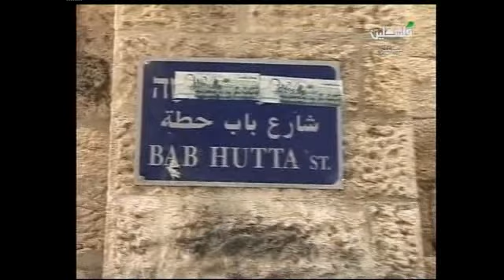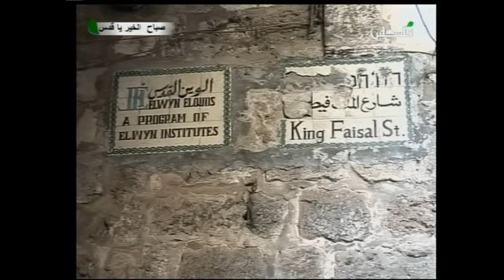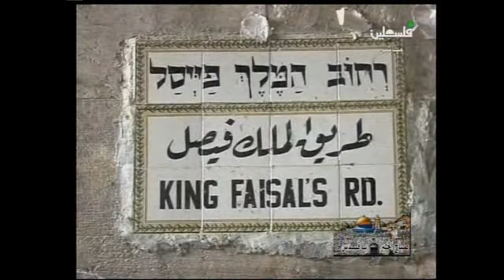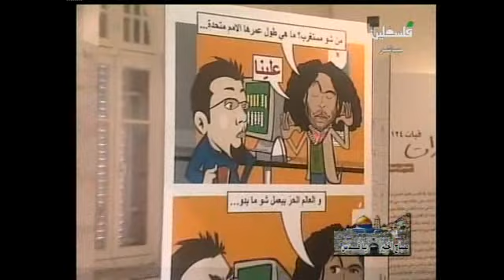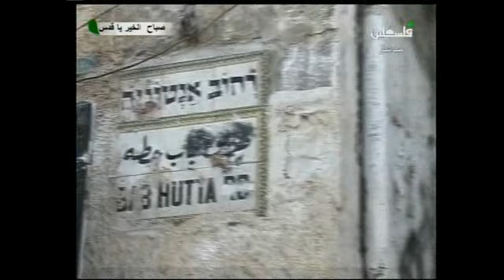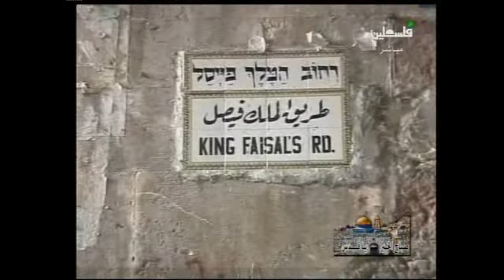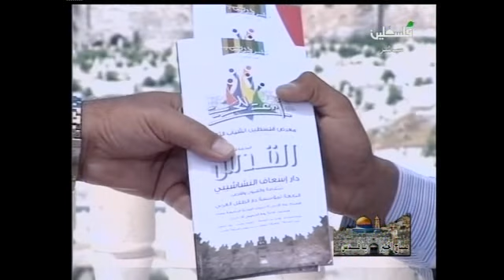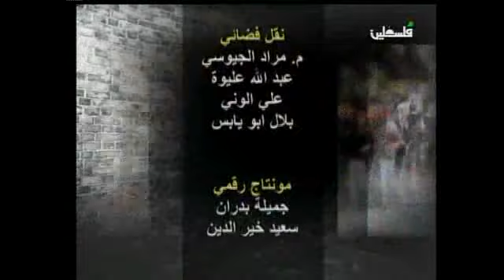صباح الخير يا قدس 2 8-6-2012.mp4